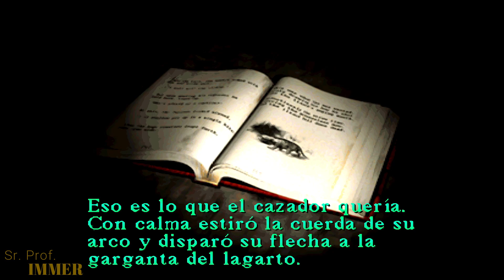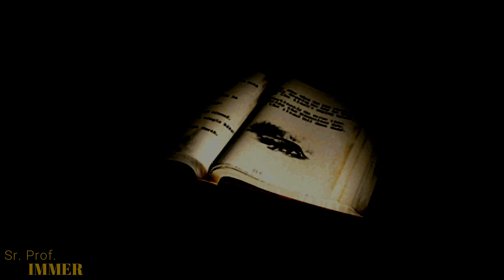El Otro Mundo [Ep. 5] - Silent Hill 1/Sin Censura【Full HD/60fps】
Empezando con este gran juego que me trae muy buenos recuerdo y algunos que otro susto, pero a disfrutar de este juego, espero y les guste, saludos